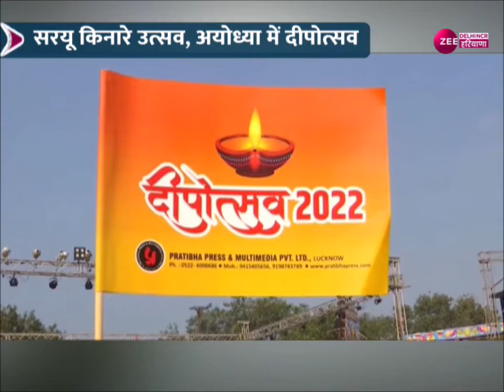Ayodhya : अयोध्या तैयार...PM मोदी का इंतजार | PM Modi | Diwali 2022 | Latest News